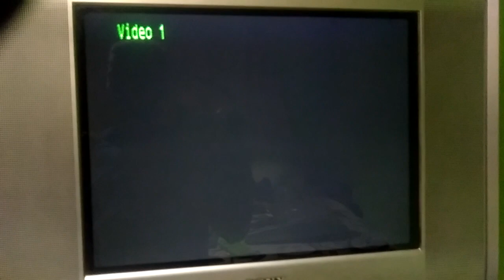PSX SCPH-9001 2da Unidad Logo Corrompido #1243 (Logo Corrupted)